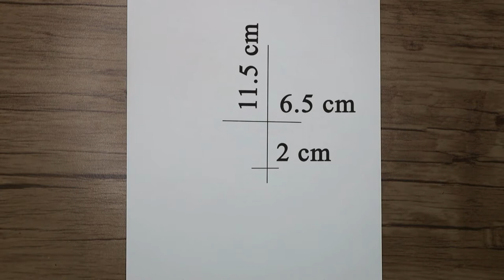How to Draw a Schnauzer Dog For Beginners | Schnauzer Head Drawing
Today I want to show you how to draw a schnauzer dog step by step for beginners. In this tutorial, I tried to draw a schnauzer dog in an easy way